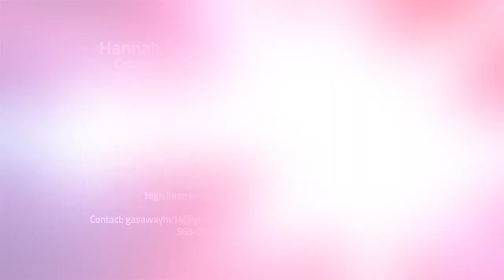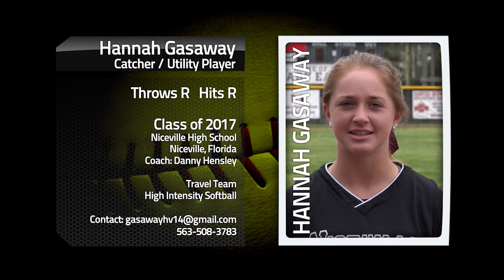Hannah Gasaway Softball 2